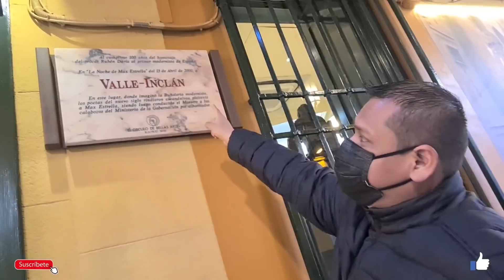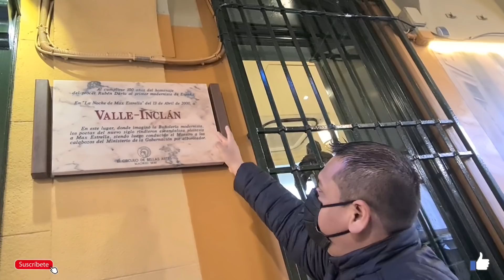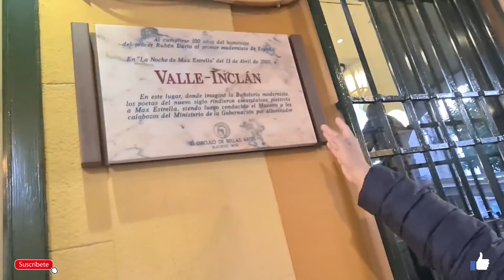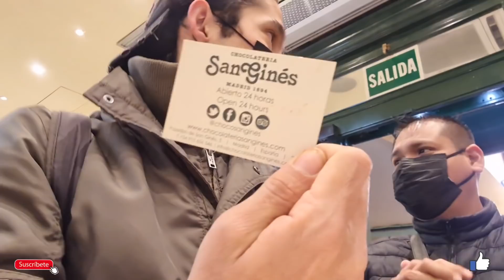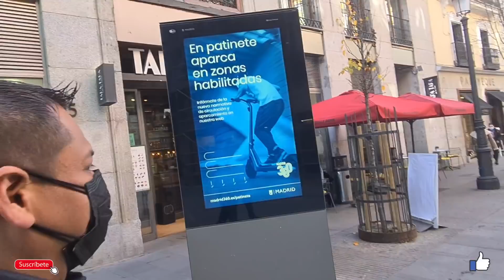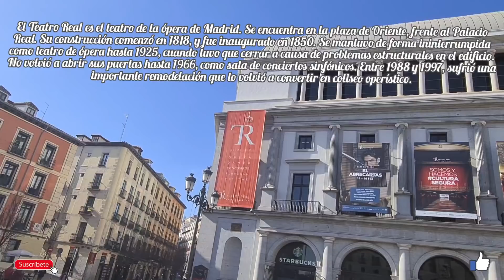🇪🇸😍PERUANO PRUEBA POR PRIMERA VEZ EN SU VIDA ESTO Y ASI REACCIONÓ ❗¿PORQUÉ ❓RoKush0 INFORMA🇻🇪🇵🇪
🇪🇸🥨Cosas asombrosas de España🥨🇪🇸

CÁMARA 📷SAMSUNG GALAXY S20 ULTRA 📷✔

GRUPO DE TELEGRAM: RoKush0 VIP😎
Compartir Información ℹ